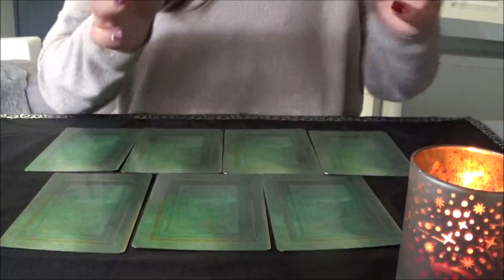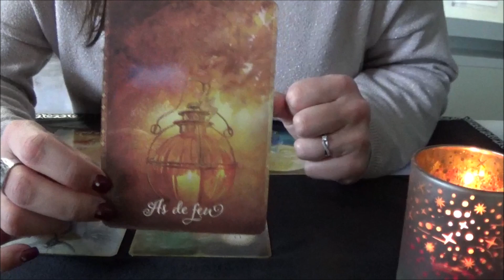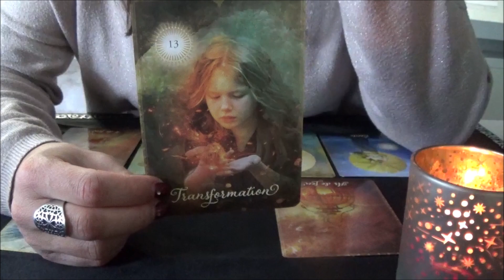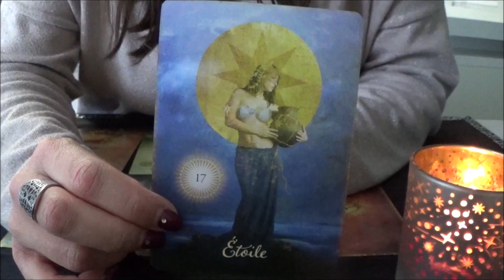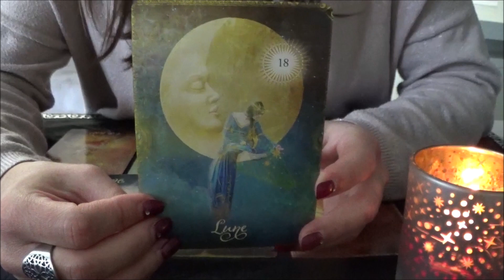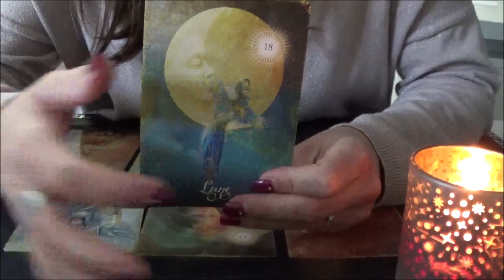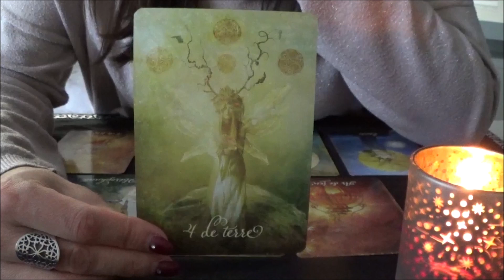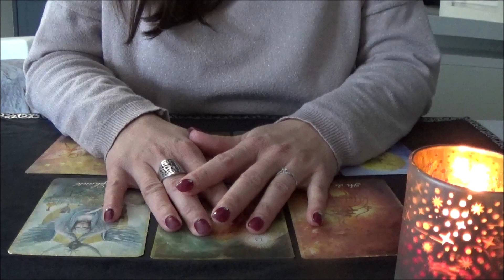CANCER - Mars 2021 🌼 "Du chaos à la lumière"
Bienvenue sur ma chaine et merci pour votre soutien. Je vous présente : des guidances générales, guidances sentimentales couples et célibataires et des guidances intemporelles.
Les lectures de Tarot que je vous propose sont faites pour vous apporter une piste de réflexion et vous guider sur votre chemin de vie. Mais n'oubliez pas que le meilleur guide que vous pouvez avoir, c'est : Vous !

Coralie 💖